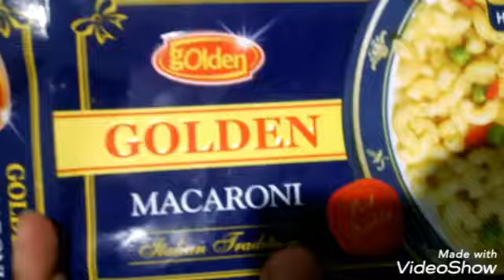Elbow macroni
Yummy macroni, macroni looking beautiful follow my recipe for more